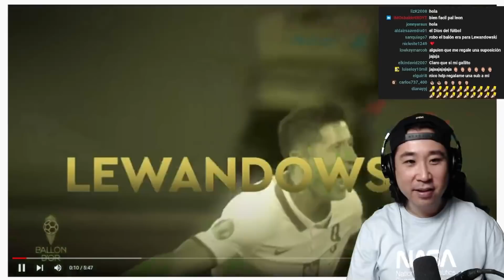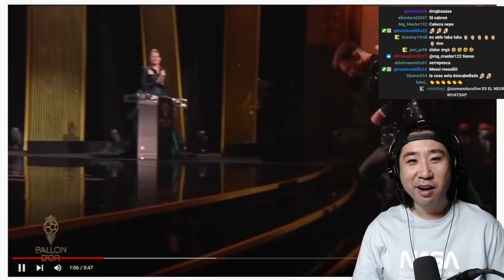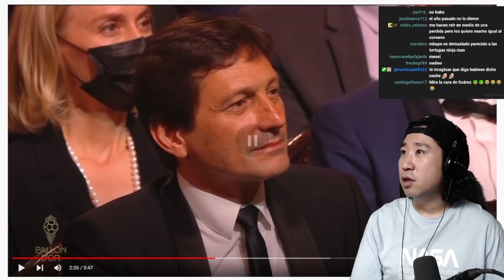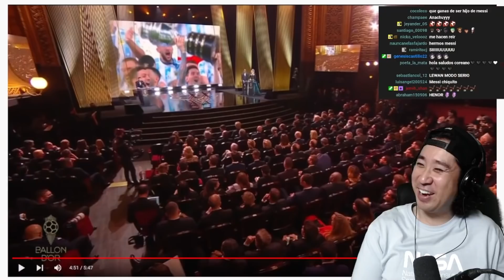Coreano Loco reacciona al SÉPTIMO BALÓN DE ORO de MESSI 😱🤯